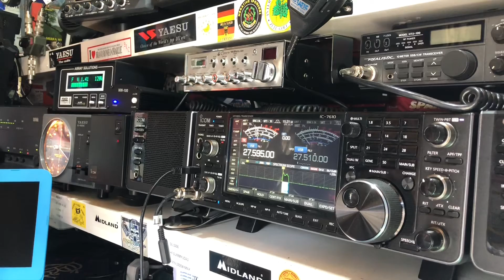29OP076/M IRELAND 🇮🇪 INTO TENBY WALES 🏴󠁧󠁢󠁷󠁬󠁳󠁿